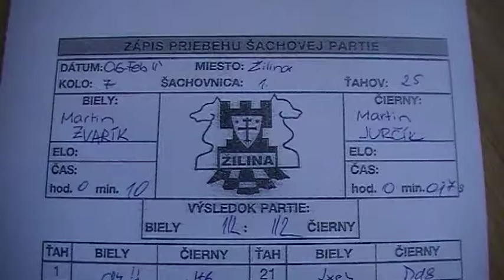7.1. Martin Zvarík - FM Martin Jurčík 1/2 - 1/2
[Event "2.liga C, TJ Mladosť Žilina B - ŠK Čadca B"]
[Site "Žilina"]
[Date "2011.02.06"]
[Round "7.1"]
[White "Martin Zvarík"]
[Black "FM Martin Jurčík"]
[Result "1/2-1/2"]
[ECO "D01"]
[WhiteElo "2273"]
[BlackElo "2372"]
[Annotator "Houdini 1.5 w32 (5m)"]
[PlyCount "49"]

{D01: Veresov Opening} 1. d4 Nf6 2. Nc3 d5 3. Bg5 Bf5 4. Nf3 {last book move}
c6 {Prevents intrusion on b5} 5. e3 Qa5 6. Bd3 Ne4 7. Bxe4 Bxe4 {Black has the
pair of bishops} 8. O-O Nd7 {Black is behind in development.} 9. Nd2 Bg6 10. a3
e6 11. b4 Qc7 12. e4 Nb6 (12... f6 13. Bh4 Bd6 14. Qg4 $11) 13. f4 (13. Qf3 Bd6
14. e5 Bf8 $15) 13... dxe4 $11 14. Ndxe4 Be7 (14... h6 15. Bh4 a5 16. Rb1 $15)
15. Bxe7 Qxe7 16. Qe2 O-O 17. Nc5 Qf6 18. Rad1 {Black has a cramped position}
Rfd8 19. Rd2 (19. N3e4 $142 $5 {would allow White to play on} Qe7 20. Rd3 $11)
19... Rxd4 $17 20. N3e4 Bxe4 21. Nxe4 Qd8 22. Rfd1 Rxd2 23. Rxd2 Qe7 24. Qd3 a5
25. Ng5 1/2-1/2